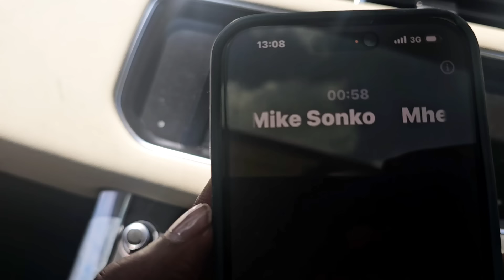KIMANI MBUGUA MOMBASA TRIP UPDATE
Kimani Mbugua is a prominent Kenyan media personality known for his vibrant presence on Nation FM and later at Royal Media's Citizen TV, Inooro TV, and Hot 96. He left the public eye in 2020 and has since openly discussed his struggles with mental illness, which he attributes to heavy marijuana use. Although he sought treatment and showed signs of improvement, recent social media posts suggest he may be experiencing a relapse, displaying signs of instability. This situation has highlighted the ongoing challenges of mental health and substance abuse. In response, Oga Obinna, with support from Mbugua's father and the Nairobi Gossip Club, has mobilized Kenyans to provide much-needed assistance to the former news anchor. In this new Episode of Obinna Show Live, we showcase his Journey from Nairobi to Mombasa with the help of Oga Obinna and the dad.